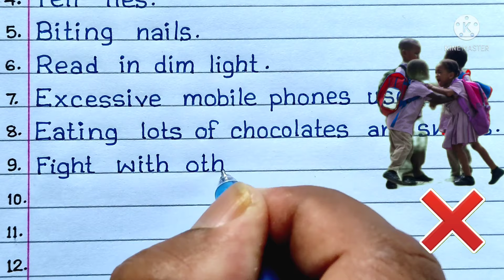Learn 20 Bad Habits in English || Bad Habits Essay in English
In this video you will learn 20 bad habits in english, bad habits essay in english for kids and essay on bad habits or manners in english.

So I hope that you all like this.

lot of ❤️❤️❤️